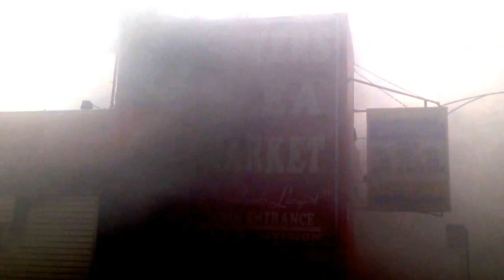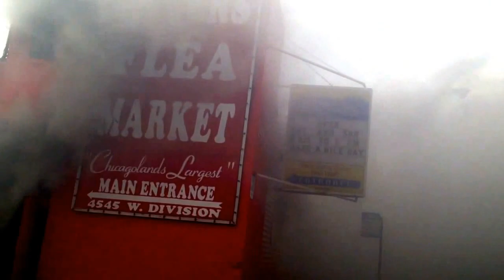EXTRA ALARM FIRE DESTROYS HUMBOLDT PARK'S " BUYERS' FLEA MARKET" VIDEO FOOTAGE